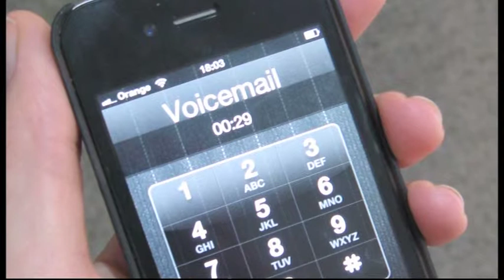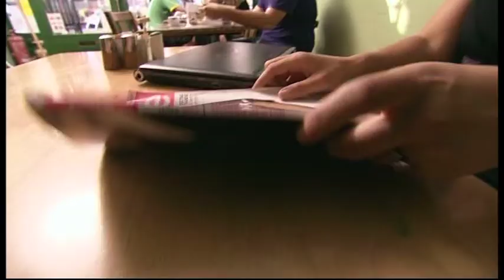Leoni Kibbey & Fiona Fox - BBC training film.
Spoof training Fashion Show that goes wrong - training for the BBC